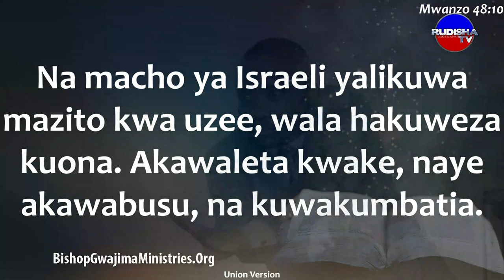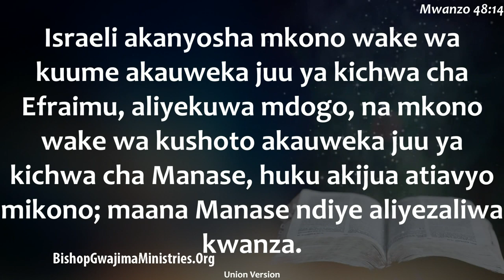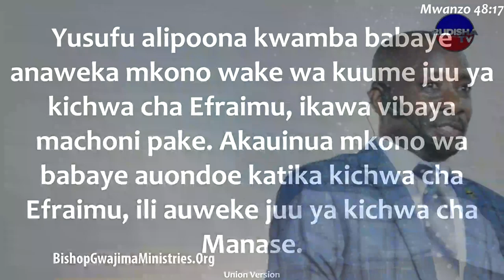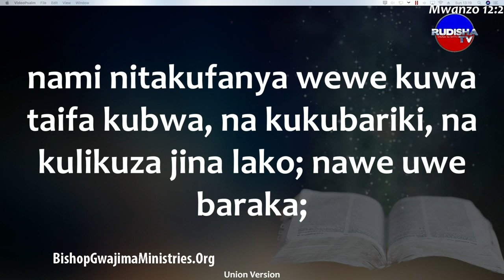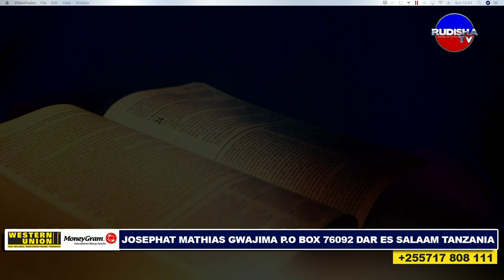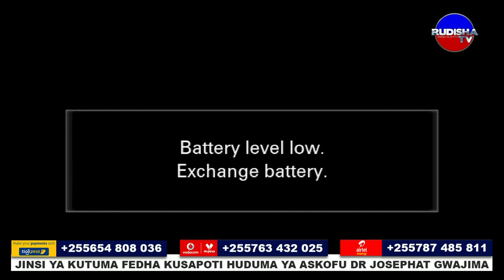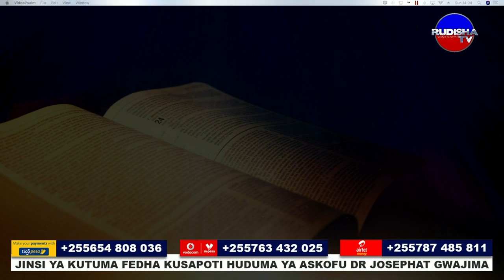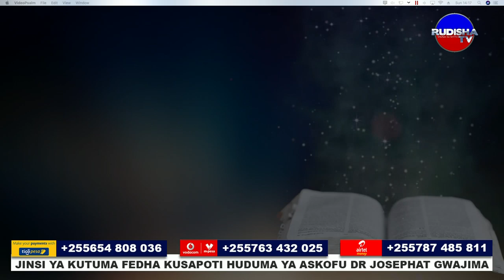BARAKA YA BABA: BISHOP DR JOSEPHAT GWAJIMA: 24.05.2020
Baraka huanzia kwa mkubwa kushuka kwa mdogo. Baraka sio kupewa vitu, baraka ni kutamkiwa maneno na hayo maneno yanafanyika kuwa baraka. Esau pamoja na kuwa na kila kitu bado alihitaji maneno ya baba yake Isaka